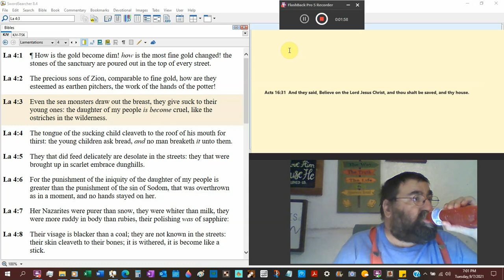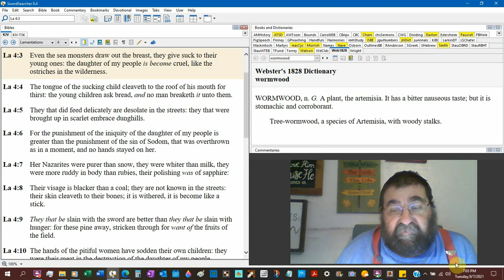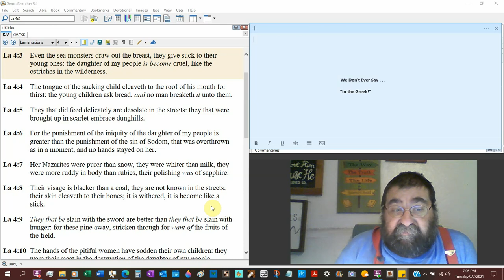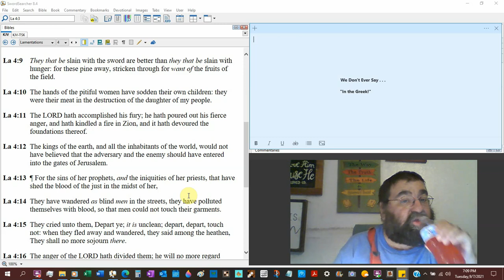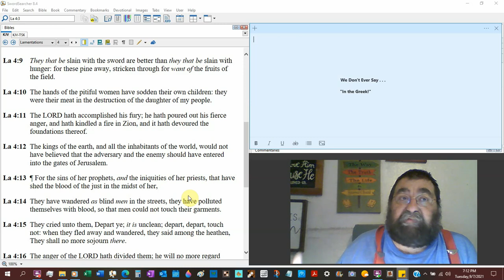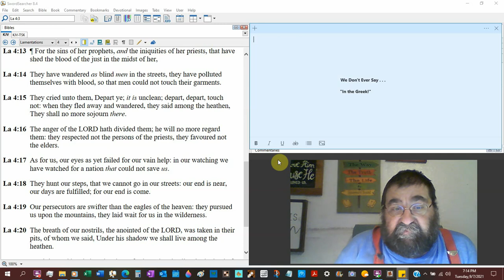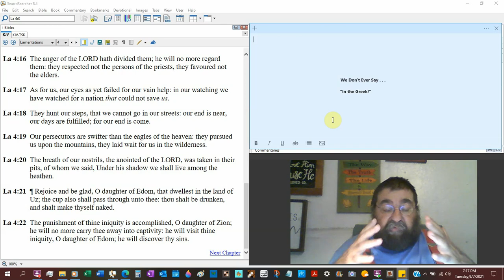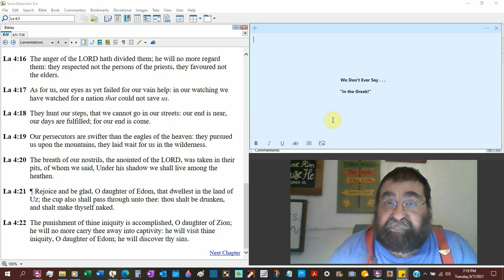The Young Children Ask Bread Lamentations 4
It's just Jerusalem's civil strife.
There is a scarcity of food, and for others, their children are the food.
The sufferings of famine are visible on man's skin.
Both the great and the little have suffered.
In his fury towards Judah, God has completed the task.